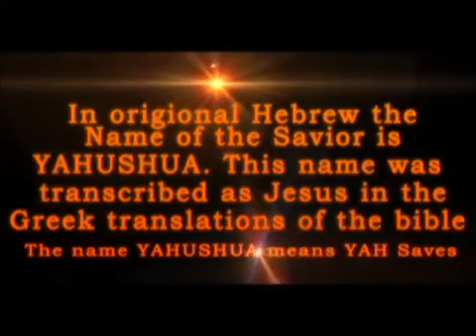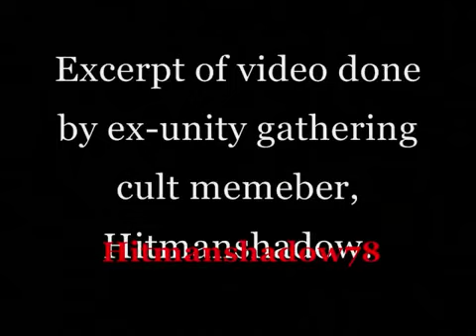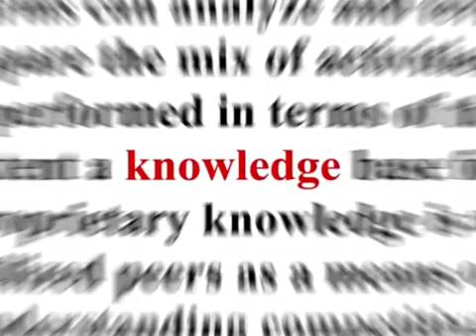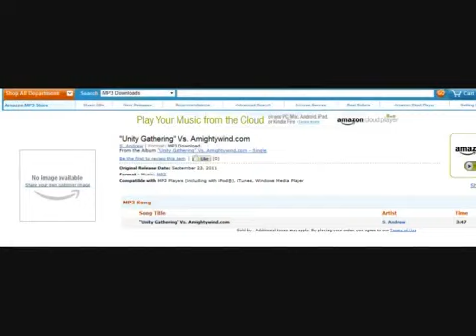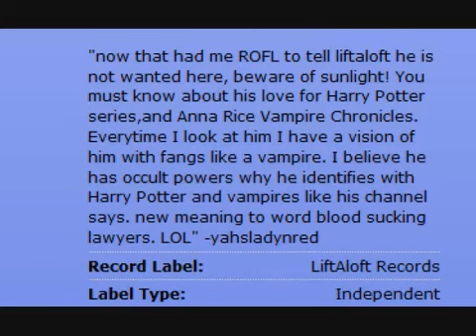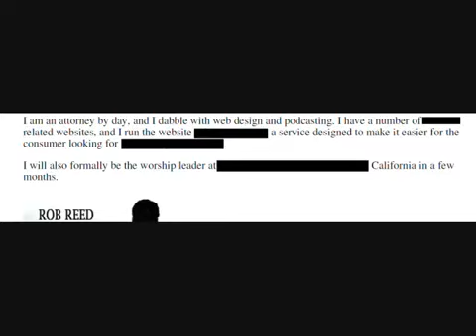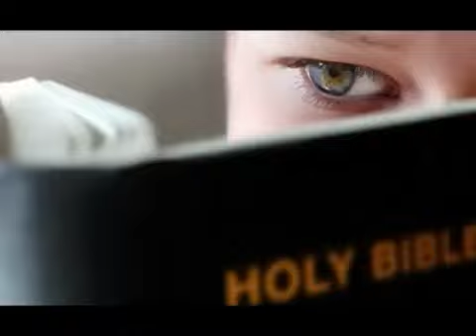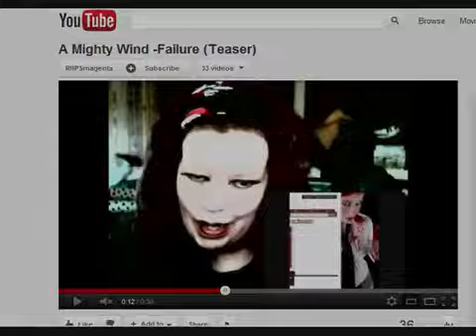VAMPIRES are Real - Shocking Practices Exposed In The Christian Church (exposing fake Liftafloft)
original video done by T2Todd2/lawkeeper101

ARE VAMPIRES REAL? Meet LiftAloft aka Robreedesq (This video was blocked the USA among many other countries. The reason? Watch and see..)

**NOTE: I am a Youth Minister for Amightywind Ministry but these words are my own and I am to be held solely responsible for each word spoken. I am also a law student presenting evidence gathered over two years. It is the viewers responsibility to judge the evidence in the Vampire diaries of Robreedesq / LiftAloft.*

For almost two years this attorney by day, who fascinates himself with men who claim to have drank the blood of Jesus Christ, recently came to Youtube to apparently teach the Christian community and Youtube community how to live the Christian life. His teachings include indulging in your favorite TV shows where serial killers spill blood at night.

LiftAloft's main target for more than a year has been Amightywind Ministry and Prophet/Pastor Elisabeth Elijah, simply because we exposed him for who he is. He, through slander, theft, and defamation of character has done his best to destroy Amightywind, especially Prophet Elisabeth. Even his cult leader (as LiftAloft admits to being in a coven, of which you will see in this video) made a video declaring the death of Prophet Elisabeth Elijah and Amightywind Ministry.

Please watch to learn about the mind, disgusting and horrifying interests and actions of one, throughout a year and a half, who according to the research I've done, is a vampire even today.